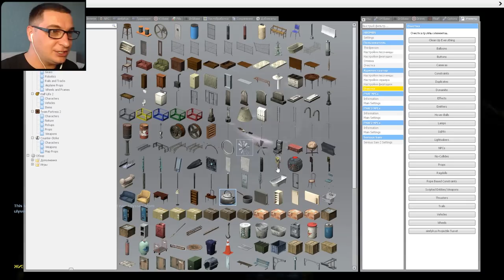СТРАШНЫЕ АНИМАТРОНИКИ ИЩУТ НАС ЗАПРЯТАЛСЯ В КЛАССНОЙ НЫЧКЕ FNAF COOP Garry's Mod